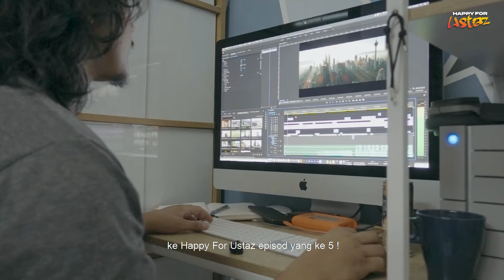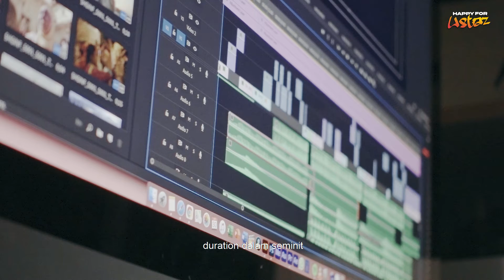Anak Seni terpaksa bekerja dari rumah?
PKP ni banyak menjejaskan orang-orang kreatif termasuklah videographer dan editor. Tapi nak buat macam mana kan?

Minggu ni Happy for Ustaz Episode 5 kami bawakan kisah videographer dan editor kami yang terpaksa bekerja dari rumah.

Nak tengok macam mana dia mencari inspirasi dan handle stress? Check it out!